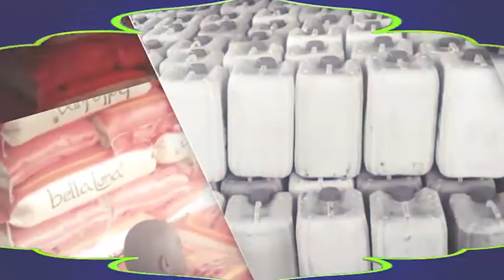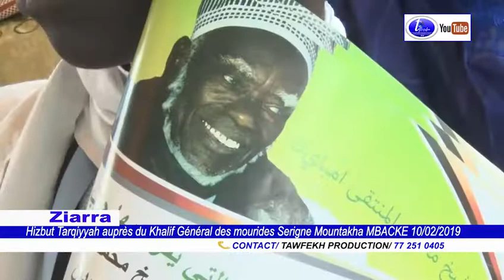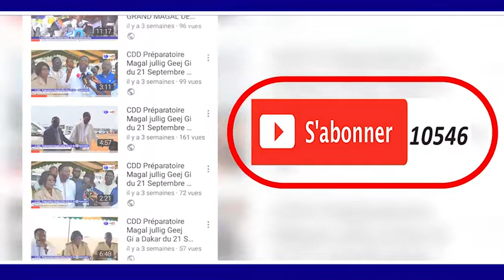Discours S.Sidy Oumar Mbacke ZIAR Hizbut Tarqiyyah Ziarra Hizbut Tarqiyyah Université Touba